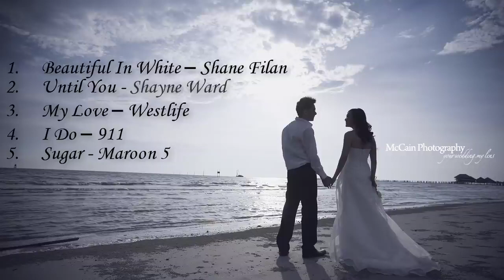Famous love songs🎤🎧😍